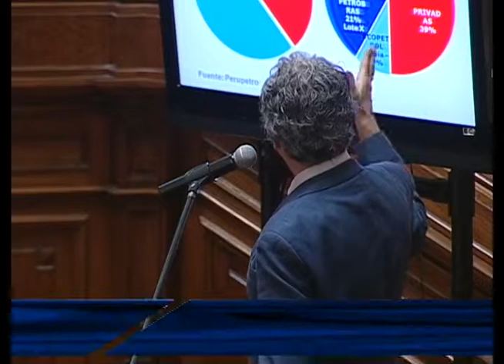Exposición de Humberto Campodonico en el Foro "Soberanía Energética" del 07/feb/2014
Con la firma de los primeros planillones por parte de algunos de los miembros del Comité Promotor Nacional: los congresistas del Frente Amplio Manuel Dammert y Verónika Mendoza, el expresidente de Petroperú, Humberto Campodónico y el representante de los trabajadores de Petroperú, Juan Castillo More, en el Foro Soberanía Energética, en el Congreso de la República,  se dio inicio a la Campaña por  la Iniciativa Legislativa Ciudadana por la defensa y fortalecimiento de Petroperú.

El Comité Promotor Nacional destacó que durante el presente año se realizarán foros y actividades en todo el Perú, con la finalidad de recoger 300 mil firmas para presentar ante el Pleno del Congreso un proyecto de ley, desde la ciudadanía, que afirme Petroperú, la Refinería de Talara, el Gasoducto y la Petroquímica del Sur Andino, y derogue los artículos 3.2 y 6 de la Ley 30130, artículos que maniatan y privatizan a Petroperú.